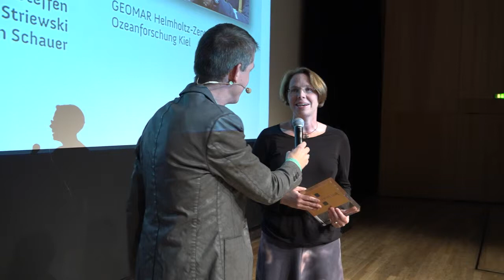NO RISK, NO FUN! „Nur 2 Tage zu verlieren!“ – Maike Nicolai – Fast Forward Science 2015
Am 1. Dezember 2015 fand die diesjährige Preisverleihung des  Webvideo-Wettbewerbs Fast Forward Science in Nürnberg statt. Wir haben kurze Interviews mit den diesjährigen Preisträgern geführt. Hier: Maike Nicolai, Kommunikatorin am GEOMAR, 1. Platz Super Fast, Preisgeld: 500 Euro.

Fast Forward Science zelebriert Webvideos, die sich mit aktueller Wissenschaft und Forschung auseinandersetzen. Der mit insgesamt 20.000 Euro dotierte Webvideo-Wettbewerb ist ein gemeinsames Projekt von Wissenschaft im Dialog und dem Stifterverband für die Deutsche Wissenschaft und wird von der Schering Stiftung unterstützt.

Kamera/Schnitt: Johannes Giering